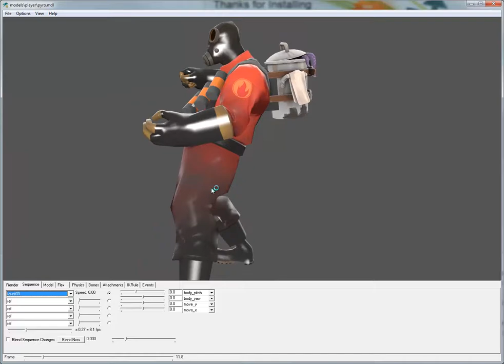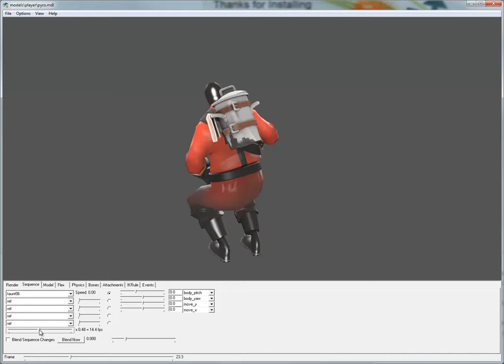Hot Pot Demo Video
Hey guys,
New video demonstration showing how the hot pot works with its jigglebones and custom tentacle animation.
Go vote it up in the workshop here!